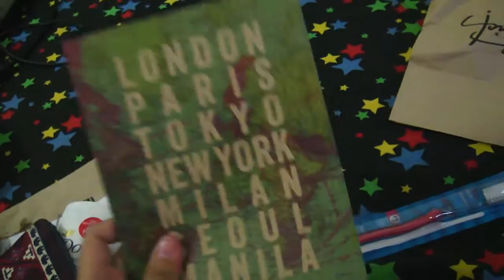VLOG: SHOPPING ADDICT?!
open to be a part of the family :)

xoxo
JANELLE